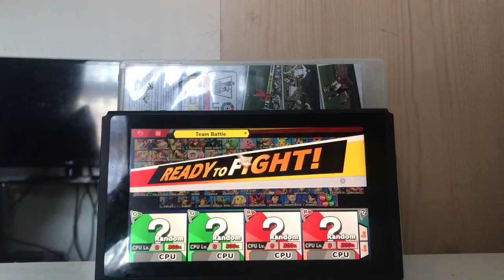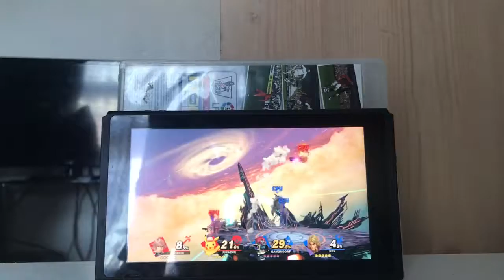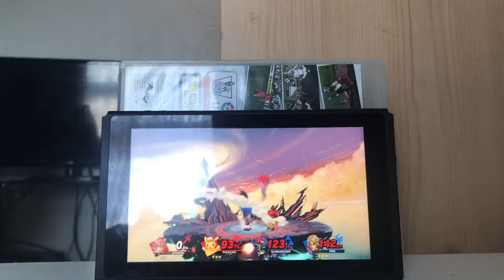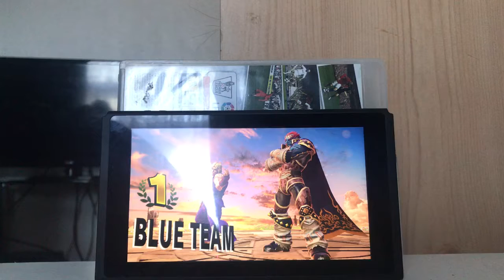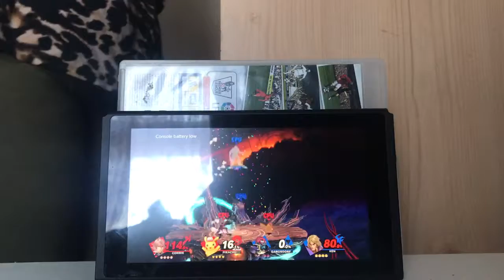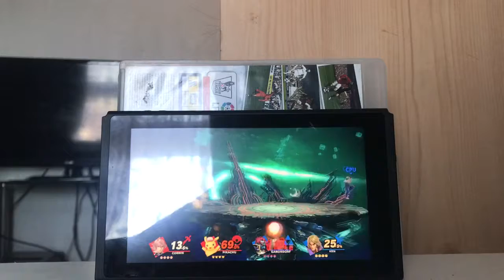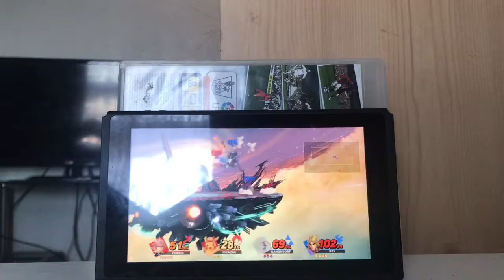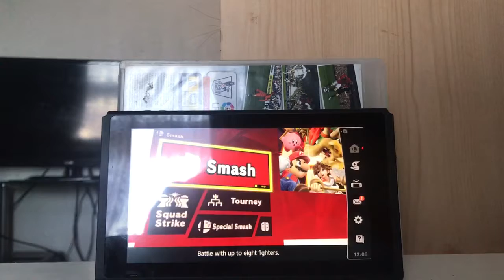Super Smash Bros. Ultimate - Best Out of Three (21st September 2019)